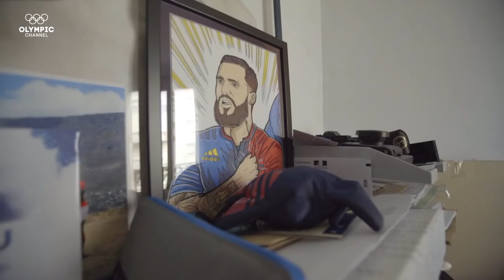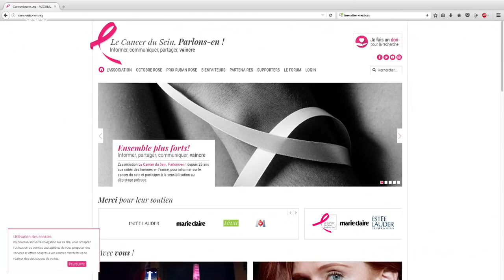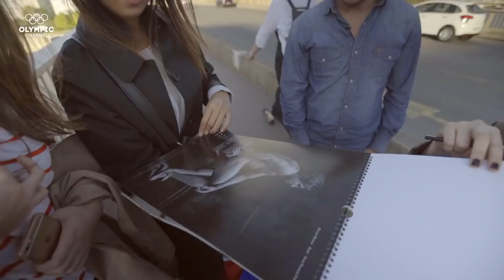Terry Bouhraoua France’s Rugby Sevens Captain Gets Naked For A Good Cause | Fashion Behind the Games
France's Terry Bouhraoua made an impression at the Rugby Sevens tournament at the Rio 2016 Olympic Games for both his play and style.

Join us for a look at Olympic threads through time and the fashion moments that shook the Games